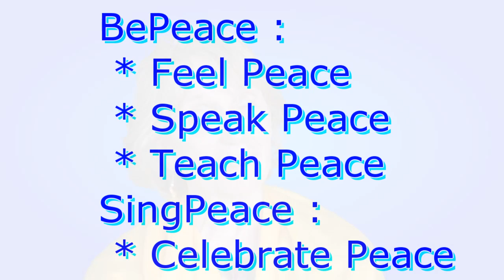BePeace Foundations Course at Whidbey Institute Aug. 1-4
BePeace Foundations Course at Whidbey Institute on Whidbey Island in Washington State Aug. 1-4